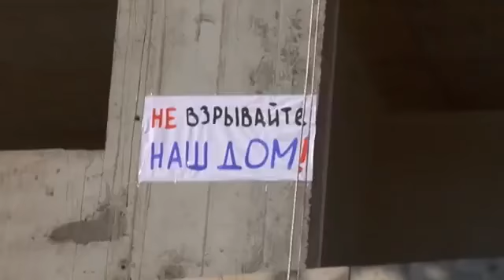Корабли постоят...Песня Высоцкого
Ансамбль Черноморского Флота